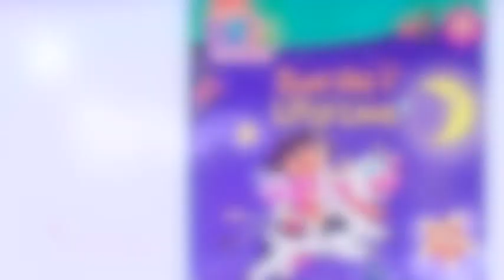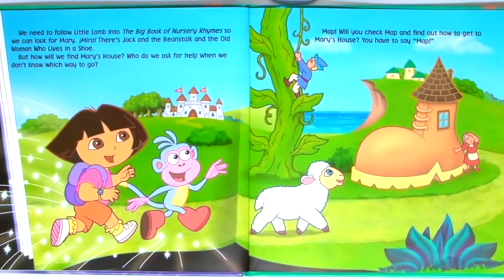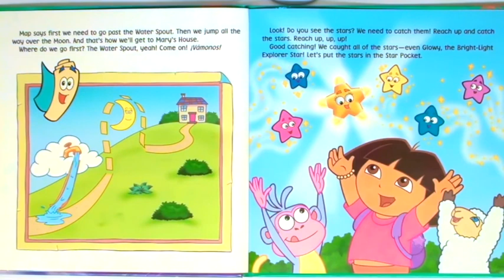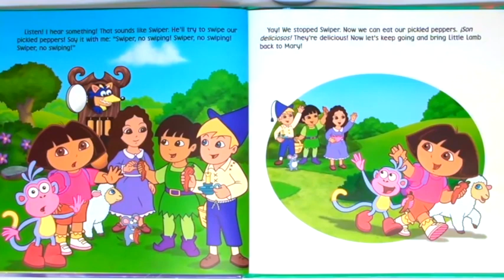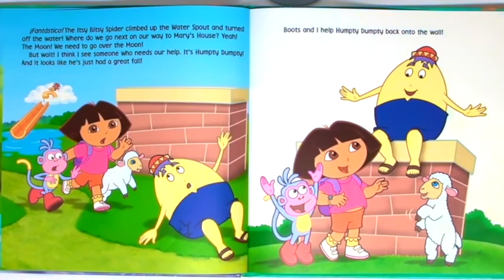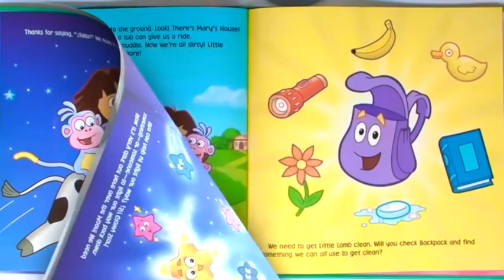Dora The Explorer Dora Had A Little Lamb